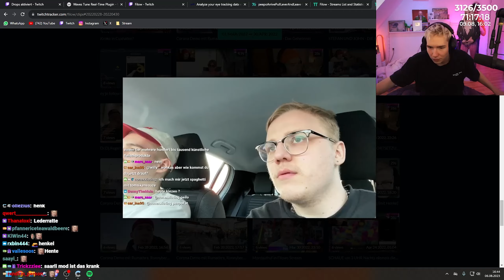Diese bahnbrechende Erkenntnis hat Filow während des Subathons erhalten..